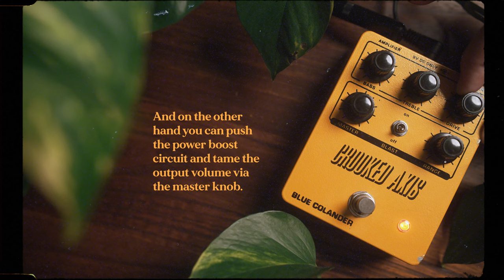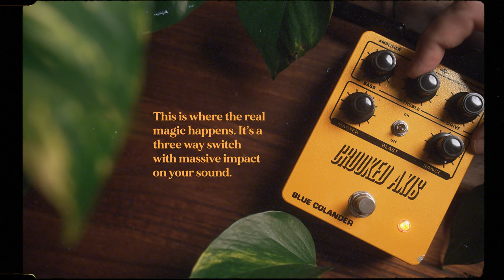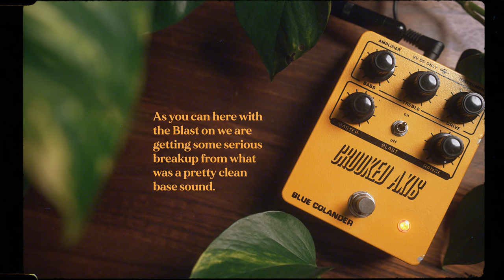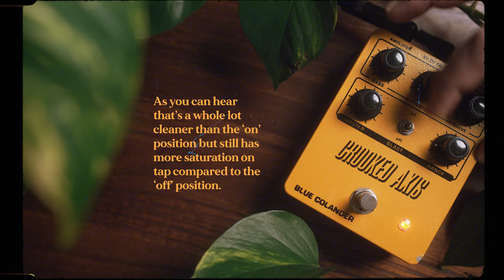A Vintage Flavoured Multipurpose Gain Devices - Blue Colander Crooked Axis | Vignette Demos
Full rundown on a fantastic Boost / EQ / Overdrive Fuzz from Blue Colander!

👉 Find more about the Crooked Axis over here on their

-- gear used --
Blue Colander Crooked Axis
Kodex Audio #11
Verellen Loucks
UAD Ox into Apollo Twin X

➡️ If you want to hear more of the songs I write there's a playlist over